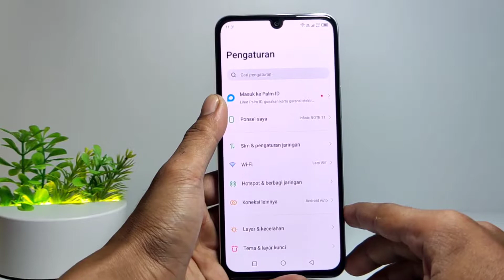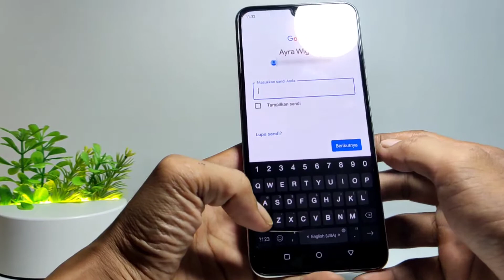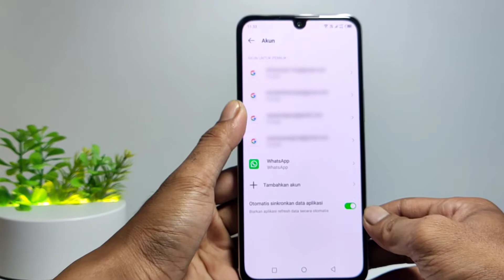Cara Menambahkan Akun Google Di Hp Android Xiaomi, Samsung, Oppo, Infinix Dll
Cara menambahkan akun google di hp android seperti Xiaomi, Samsung, Oppo, Infinix Dll caranya tak jauh berbeda. Temen-temen hanya perlu masuk ke pengaturan akun dan sinkron lalu disanaa kita bisa menambahkan akun google lama ke hp baru kita.

Agar lebih mudah untuk menambahkan atau login akun google di hp, silahkan ikuti langkah-langkah seperti di video ini.